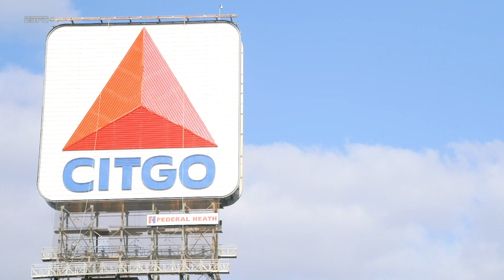Highlights: Men's Soccer vs. New Hampshire (8/26/21)